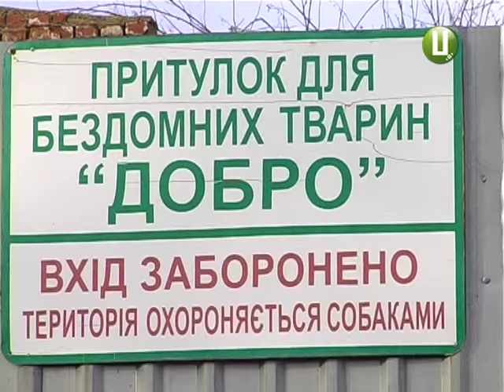Що робити з безпритульними тваринами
Попри роботу волонтерів та комунальників, бродячих чотирилапих у місті не меншає. За інформацією працівників спецкомунтрансу, на вулицях  Хмельницького живе майже сім тисяч собак, і лише чверть з них вдалось стерилізувати.